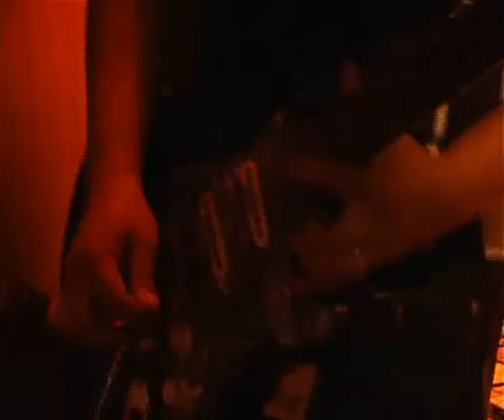Asean Beat 2009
Crafttonez covers Mustang Sally by the Commitment ,Asean Beat 2009 ,Hafeez on drums Azmien on Bass